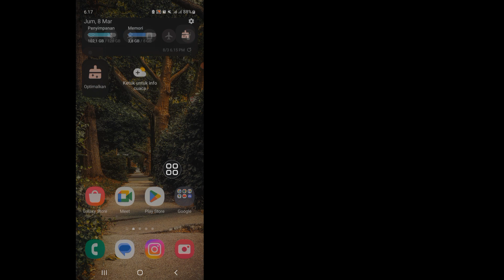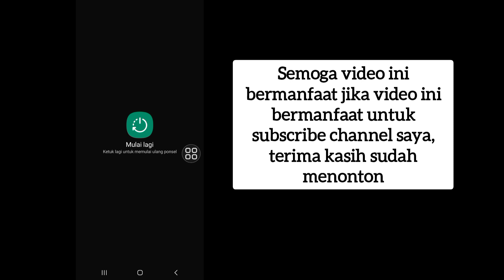Cara Mengatasi Masalah Tidak Bisa Login Facebook (2024)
Saya akan menunjukkan kepada Anda Masalah Facebook Tidak Dapat Masuk 2024 |  Terjadi Kesalahan Tak Terduga Silakan Coba Masuk Lagi, tonton terus video ini dan pelajari Masalah Facebook Tidak Dapat Masuk 2024 |  Terjadi Kesalahan Tak Terduga Silakan Coba Masuk Lagi
 Masalah Facebook Tidak Bisa Login 2024 |  Terjadi Kesalahan Tak Terduga Silakan Coba Masuk Lagi
Jika Anda memiliki permintaan tutorial, beri tahu saya di komentar!  Aku akan melakukannya untukmu dalam satu hari.